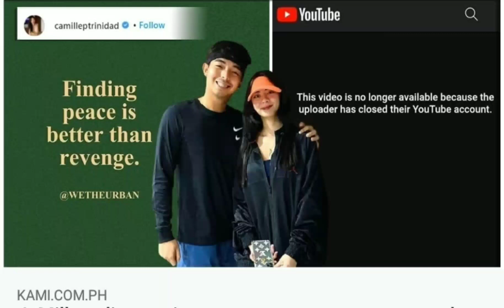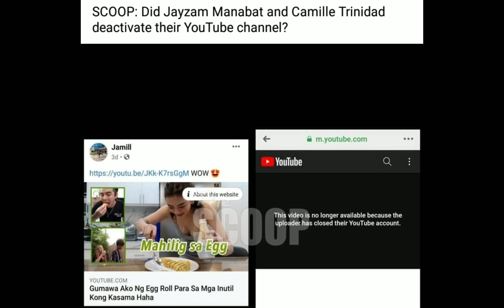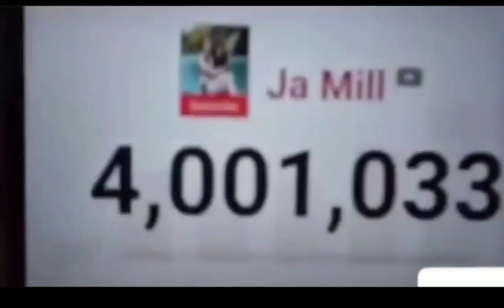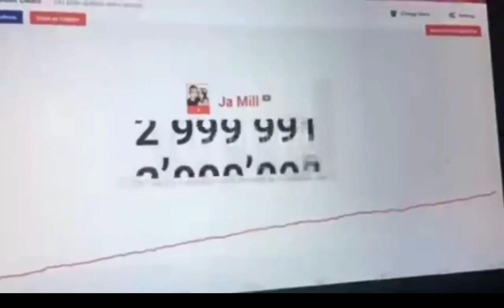JAMILL YOUTUBE CHANNEL CLOSED NA | JAYZAM NAGSALITA NA | MAY ISSUE NA NAMAN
bali balitang may issue na naman kaya biglang nag closed anng channel ang jamill.